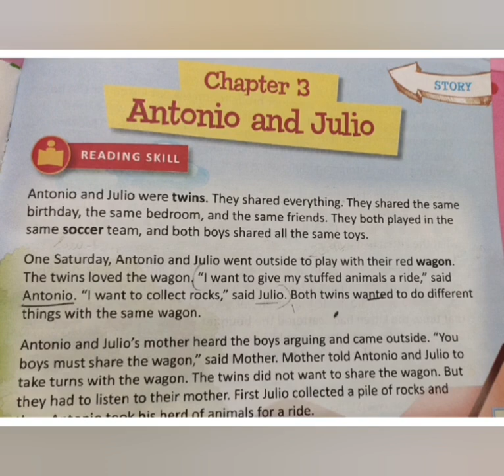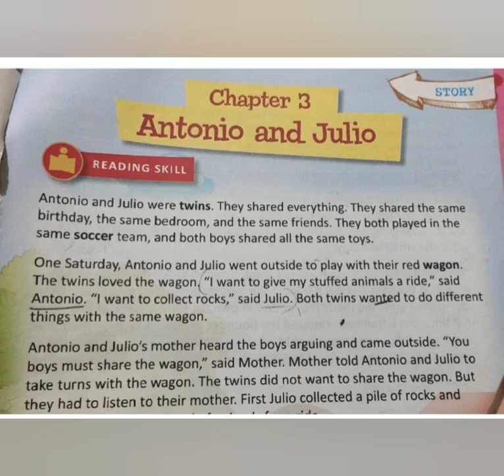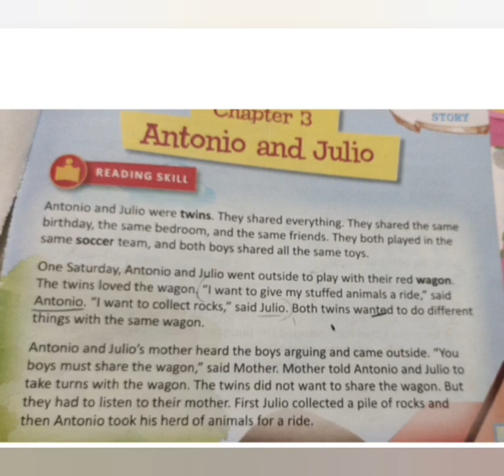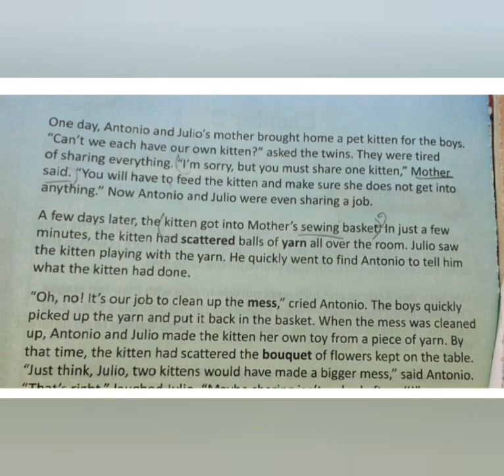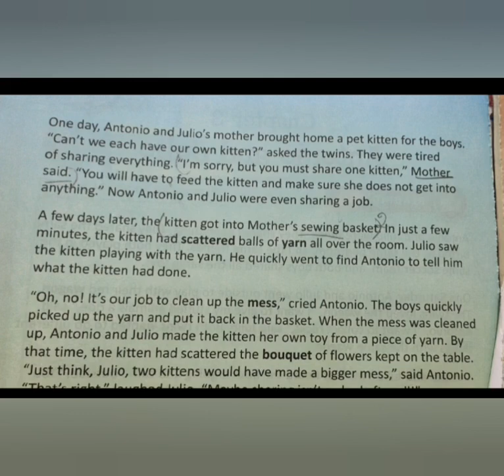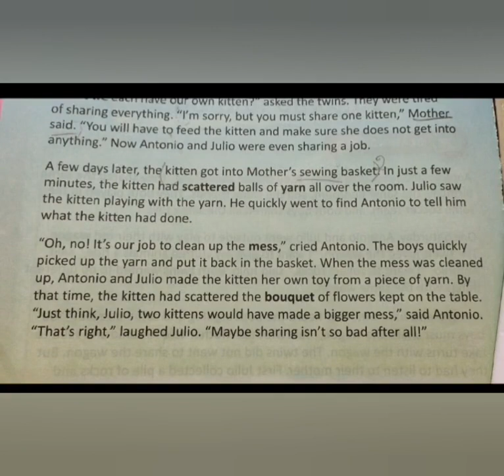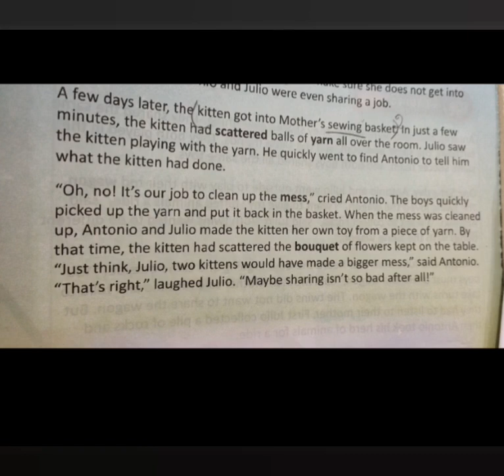3rd Antonio and Julio lesson explanation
Video from Kousar Parveen